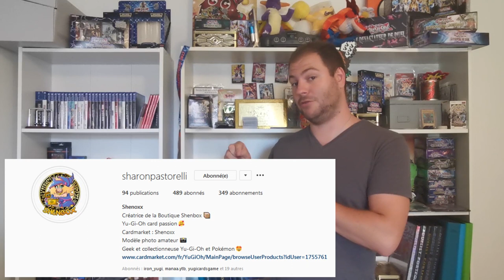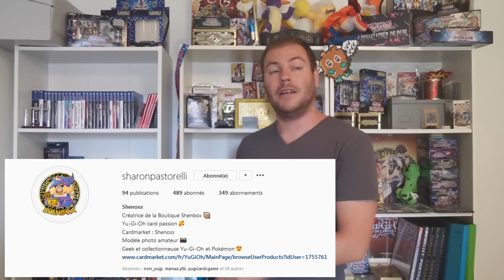UNE BOX MYSTERE YU-GI-OH ? (La Shenbox ! )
CODE : Evalse10